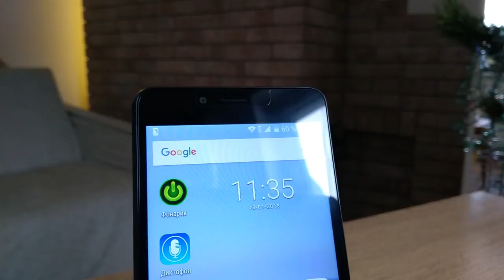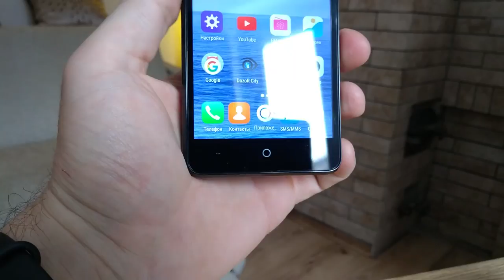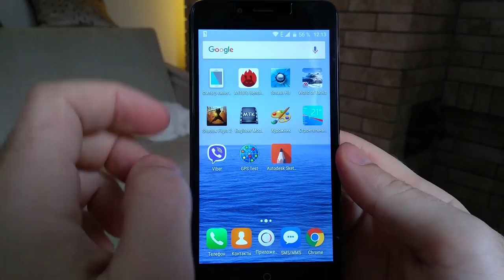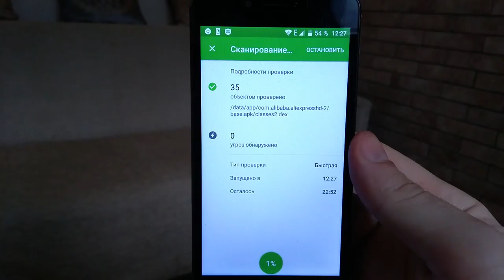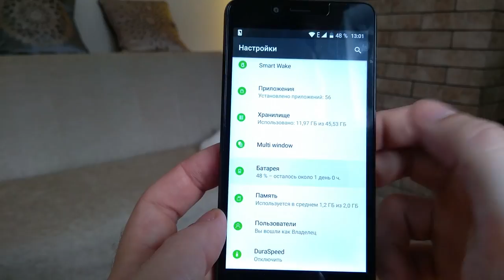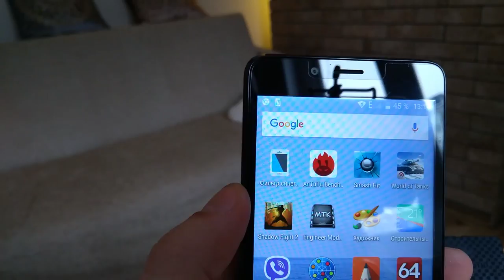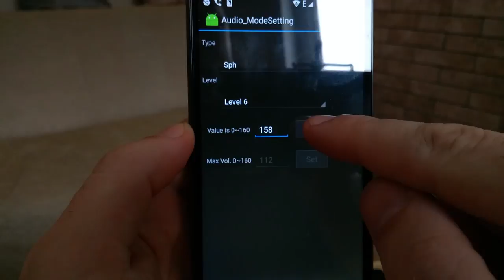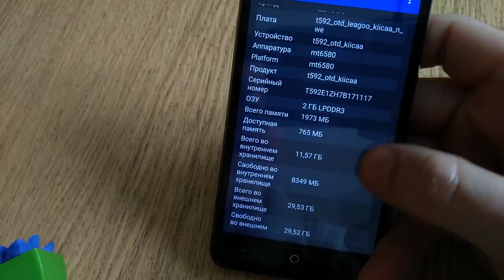Leagoo KIICAA Power - то что можно брать за эти деньги! Обзор.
Покупал на Алиекспресс, смотрите и на Гирбесте, там иногда дешевле:
⇒Хотите еще дешевле? Покупайте через надежный кэшбэк-сервис Летишопс, пользуюсь им сам